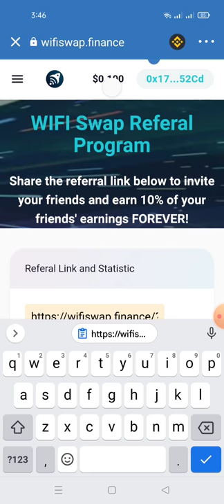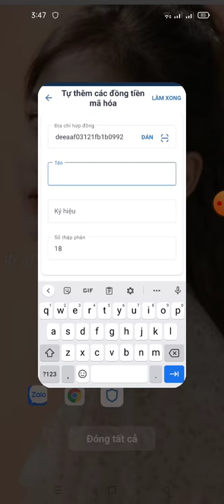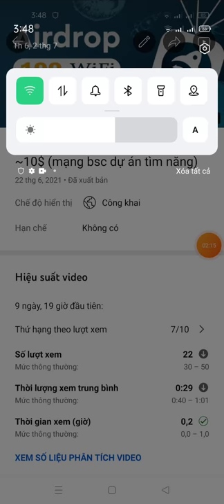hướng dẫn clam FREE 50 token WIFI (5$) về ví trust wallet+chat box nhận 100 token wifi 5/7 phân phối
Link claim nhận 50 token Wifi

Link chax box nhận 100 token wifi (5/7 phân phối)

Total Referral: 5 referral

contract wifi

0x5fdae8e1f2cf6269a7291deeaaf03121fb1b0992

tên name:Token WIFI SWAP
ký hiệu: WIFI
số thập phân:18
video hướng dẫn chax box